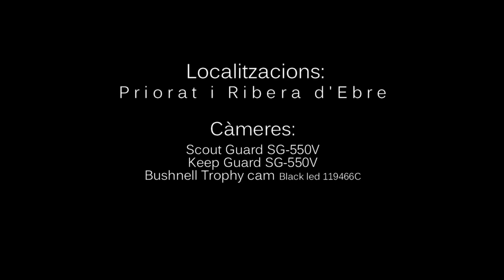GAME CAM COMPILATION II 2011-2012.avi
Compilation of different species of wild animals recorded with three infrared  game cams (trail cams) during 2011 in Catalunya-Spain.
Trail cam: 1 Bushnell Trophy cam, 2 scout guard SG-550V

You can see in this video:
(Capreolus capreolus) Roe deer
(Sus scrofa) wild-boar, wild-pig, feral-pig
(Genetta genetta) common-genet
(Martes foina) stone-marten
(Meles meles) european-badger
(Vulpes vulpes) red fox
(Sciurus vulgaris) red squirrel
(Erithacus rubecula) european robin
(Garrulus glandarius) Eurasian Jay
(Apodemus sylvaticus)  mouse
And others...
Una producció de:  carpinxitu films 2012